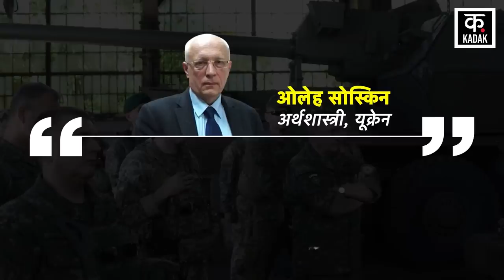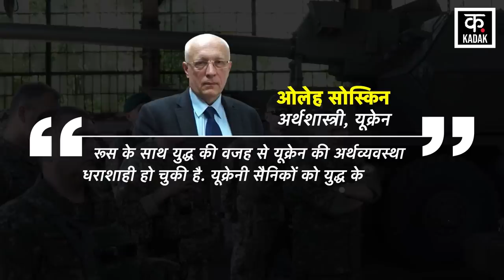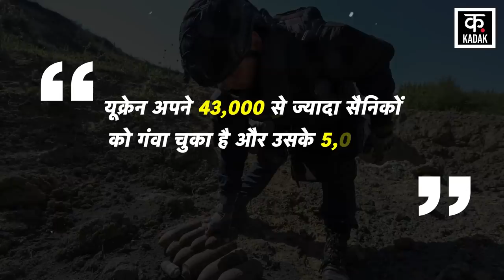Russia Ukraine War के बीच Zelensky को अपनों ने ही घेर लिया? | Moscow | Putin | NATO | Biden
Between the Russia Ukraine War, Oleh Soskin, who was twice advisor to the former President of Ukraine, has targeted Volodymyr Zelensky. He has said that due to the immature leadership of Zelensky, there has been a national disaster in Ukraine. Soskin alleges that Ukrainian lawmakers should hold Zelensky accountable. Targeting Zelensky, Soskin further said that Ukraine's economy has collapsed due to the war with Russia. Ukrainian soldiers have not got any major success anywhere on the war front. The public should not trust a retired colonel who talks about Ukraine's military successes.

Russia Ukraine War के बीच Ukraine के पूर्व राष्ट्रपति के दो बार सलाहकार रहे Oleh Soskin ने volodymyr zelensky पर निशाना साधा है. उन्होंने कहा है कि ज़ेलेंस्की के अपरिपक्व नेतृत्व की वजह से यूक्रेन में राष्ट्रीय आपदा आई हुई है. सोस्किन का आरोप है कि यूक्रेनी सांसदों को ज़ेलेंस्की को जवाबदेह बनाए रखना चाहिए. सोस्किन ने ज़ेलेंस्की पर निशाना साधते हुए आगे कहा कि रूस के साथ युद्ध की वजह से यूक्रेन की अर्थव्यवस्था धराशाही हो चुकी है. यूक्रेनी सैनिकों को युद्ध के मोर्चे पर कहीं भी कोई बड़ी सफलता नहीं मिली है. जनता को एक रिटायर्ड कर्नल पर भरोसा नहीं करना चाहिए, जो यूक्रेन की सैन्य सफलताओं के बारे में बात करता है.